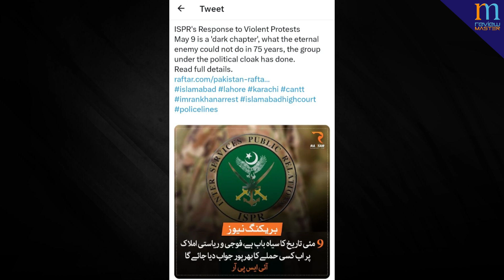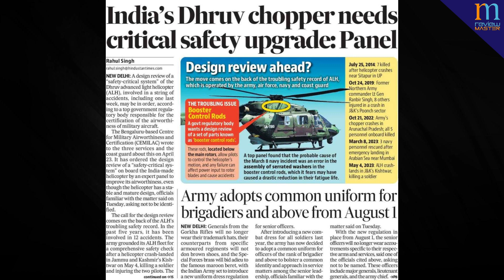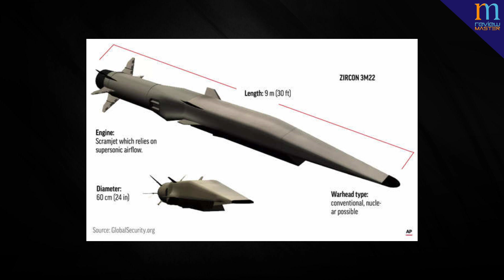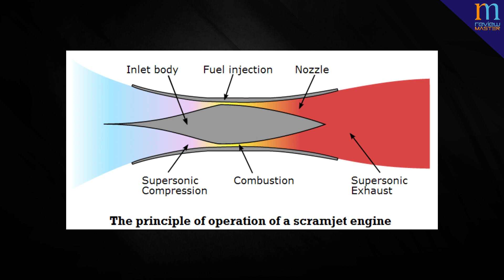ALH Dhurv में बड़ी कमी का पता लगा है